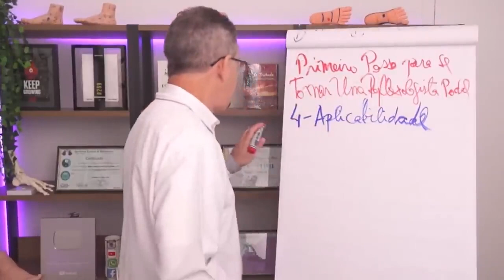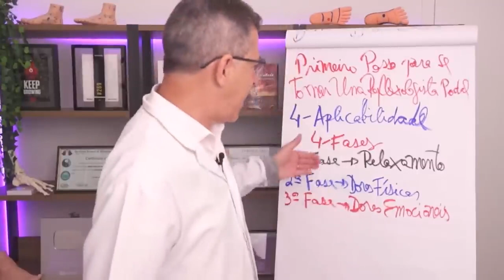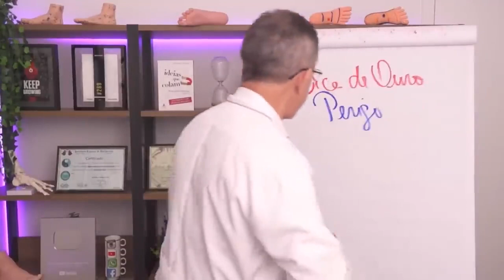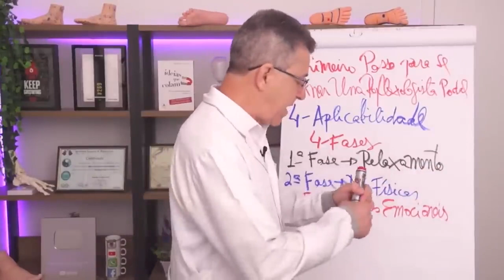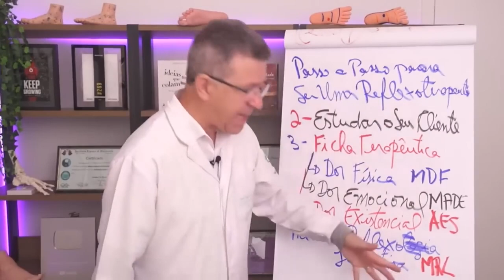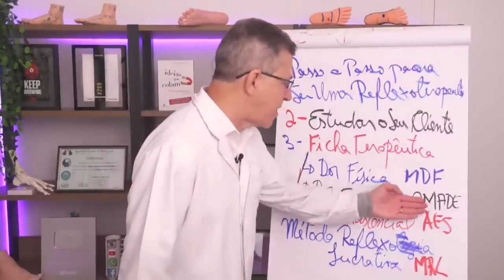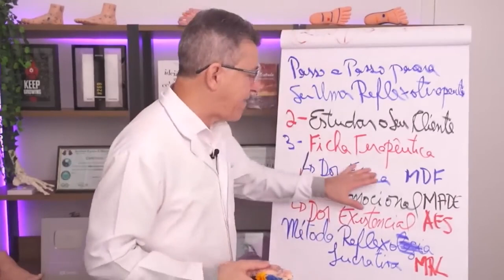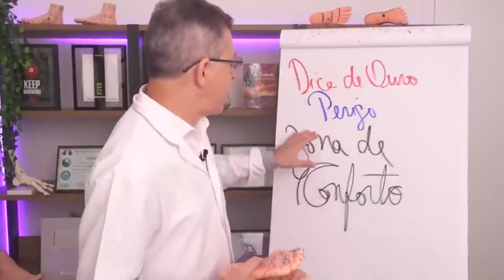AS 04 FASES PARA APLICAR A MASSAGEM NOS PÉS! reflexologia Podal | Método SPO